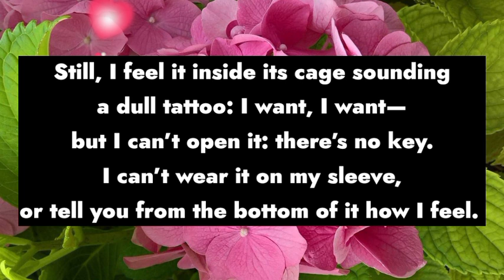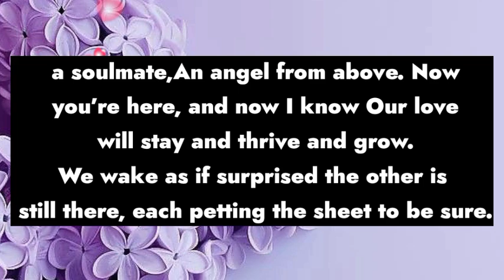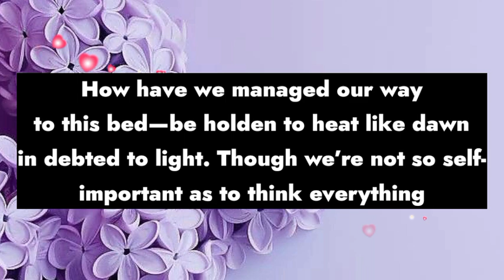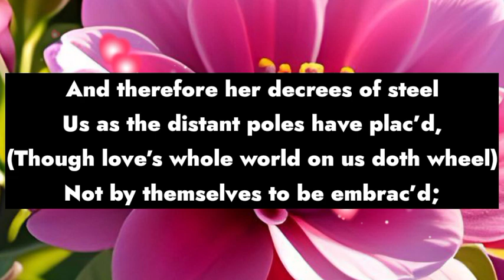Twin Flames Love Message Today 😘 || Can I Call You Once In A While?😍💌💕💟💖🌹|| Dm to Df ❤️